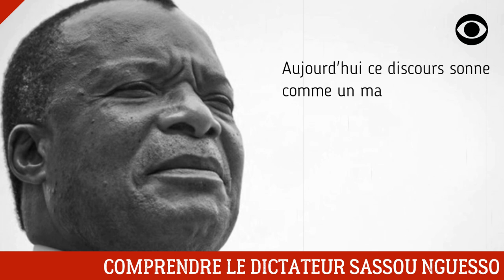COMPRENDRE LES ROUAGES DU DICTATEUR DENIS SASSOU NGUESSO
Comprendre le rouage  de la Dictature congolaise.

DEVENIR MEMBRE

NOUS SUIVRE

NOUS CONTACTER

COPYRIGHT

MONTAGE